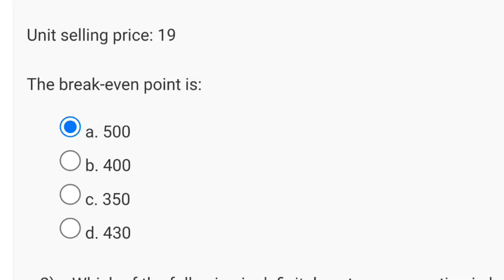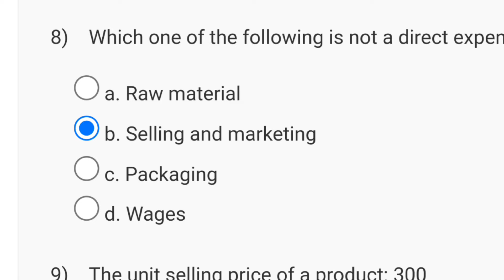Entrepreneurship Essentials Week 8 Quiz Assignment Solution | NPTEL 2024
nptel entrepreneurship assignment solutions
nptel assignment solution 2024
entrepreneurship
assignment - 3 entrepreneurship solutions
nptel entrepreneurship assignment 2023 solutions
2023 nptel entrepreneurship assignment solutions
week 1 solutions entrepreneurship
nptel » entrepreneurship essentials | quiz: week 2 : assignment 2 solution(2022)
nptel solution 2024

This video is for providing on Entrepreneurship

This video is made in topic of Entrepreneurship

nptel iot week 1 assignment answers
nptel week1 assignment answers